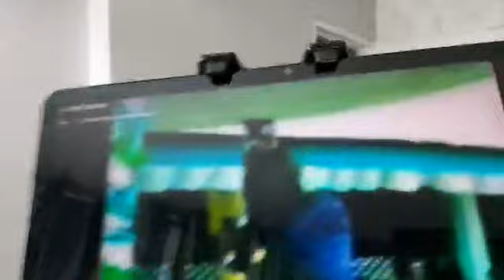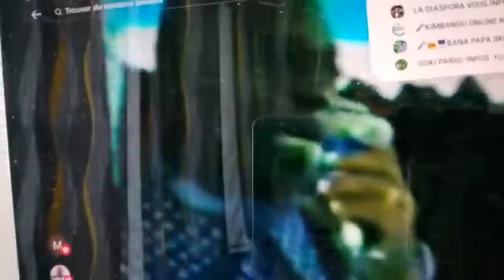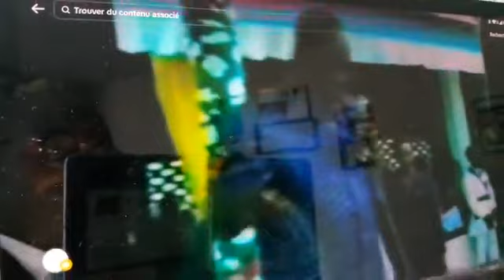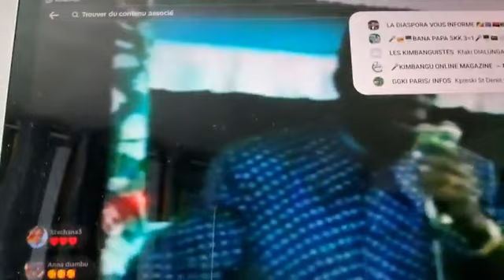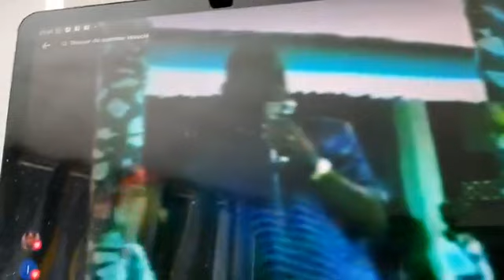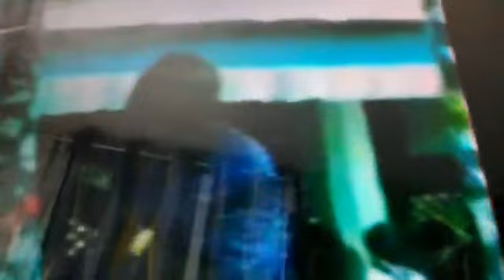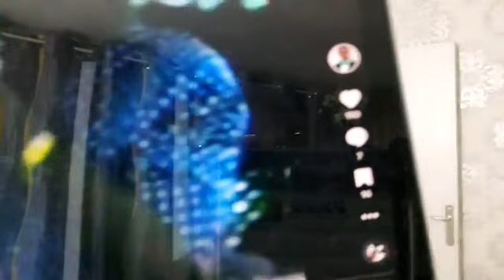LE POURQUOI DE LA TRINITÉ LES PAPAS KI-DI-DI (KI-SOLOKELE DI-a-LUNGANA DI-a-NGIENDA)=S I R O S vol 2